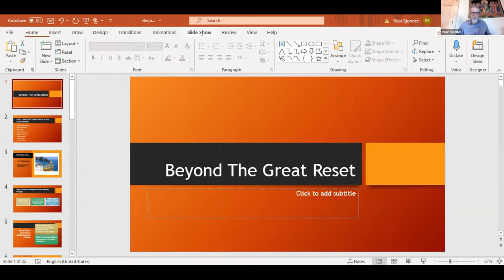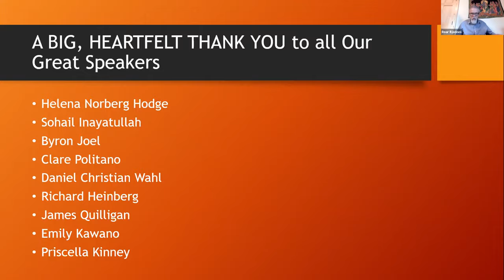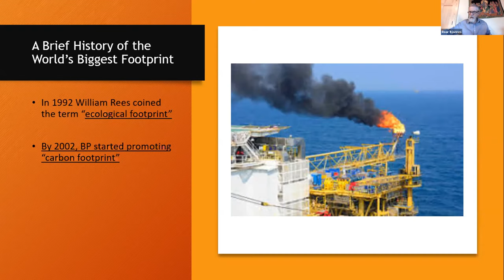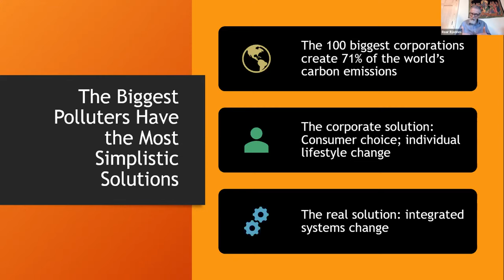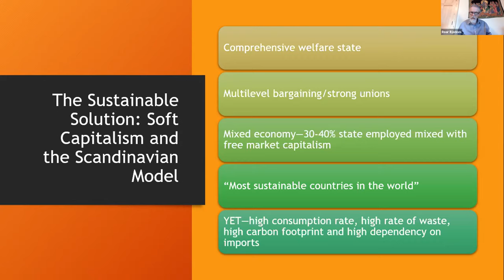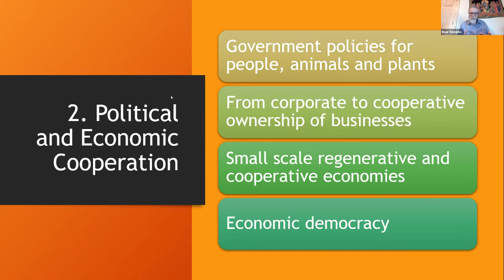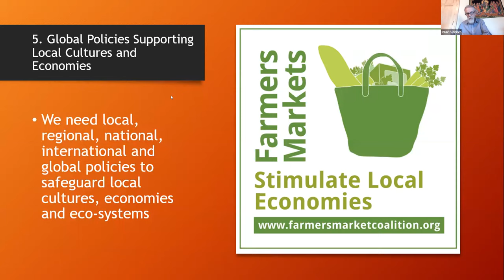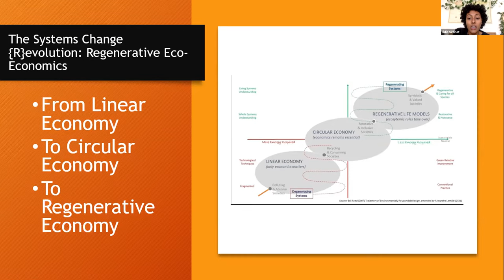Beyond the Great Reset - Closing Address - Roar Bjonnes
Roar Bjonnes is the co-founder of Systems Change Alliance, a long-time environmental activist and a writer on ecology and alternative economics, which he terms eco-economics. He was the editor of the American Common Future magazine in the mid-90s, a magazine which featured some of the first articles taking a critical look at the so-called sustainable development model. He is the co-author of the book Growing a New Economy, which outlines the macro-economic framework for an eco-economy and which world-renowned environmentalist Bill McKibben calls “a hopeful account of the possibilities contained in our current crisis.”